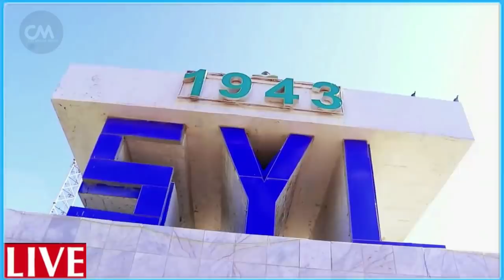DEG DEG Xasan sh oo toos ugu hanjabay Farmajo & Dagaal xoogan oo dhacay wararkii ugu dambeyay Khilaf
DEG DEG Xasan sh oo toos ugu hanjabay Farmajo & Dagaal xoogan oo dhacay wararkii ugu dambeyay Khilaafka dalka